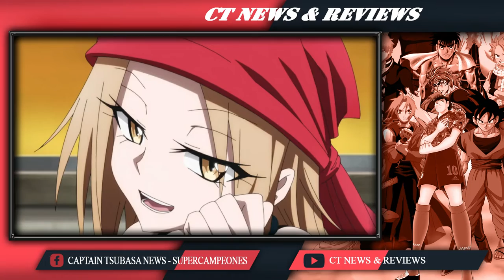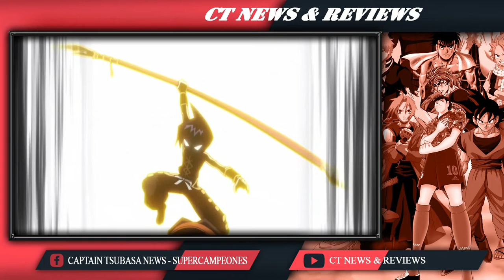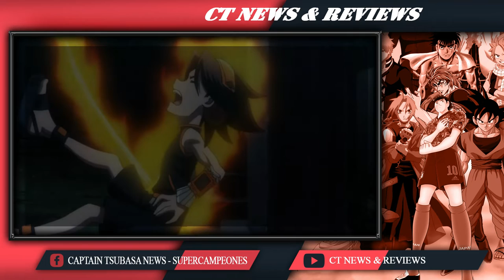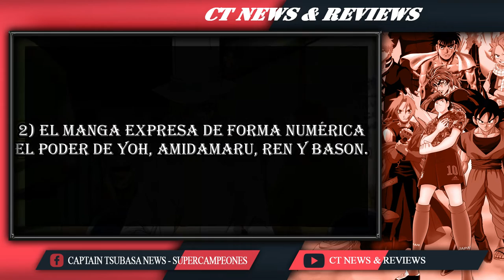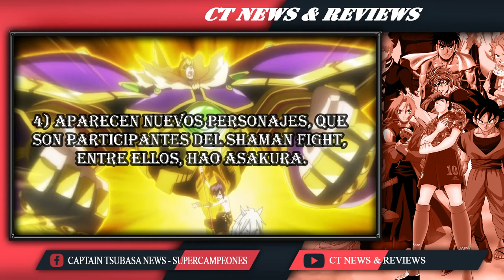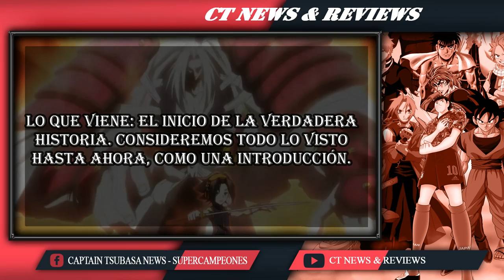SHAMAN KING 2021 - EP. 9 - Comparación ANIME VS. MANGA - Yoh Asakura Vs. Ren Tao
Outro:

Ending 1 de Shaman King

Cover por Inheres.